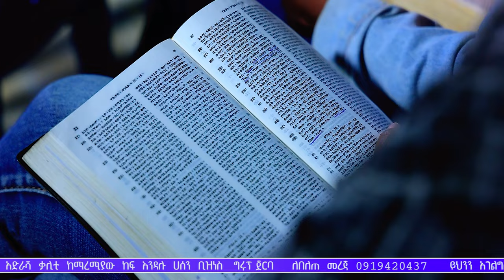"ደቀመዝሙርነት" | "የዘነጋነው ታላቅ ስራ" ድንቅ ትምህርት በነብይ ኢዩኤል | True Light Tv